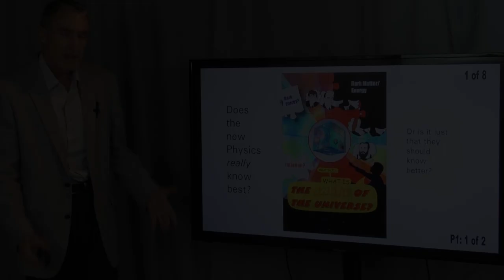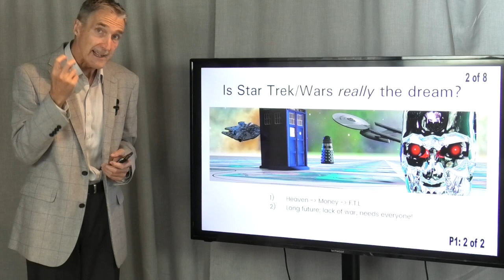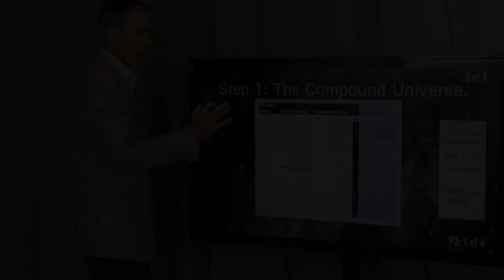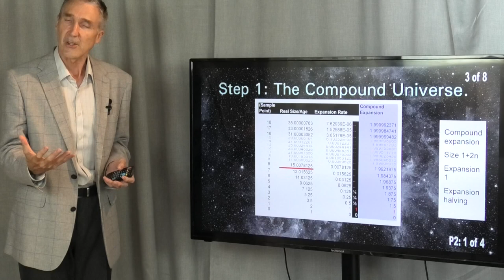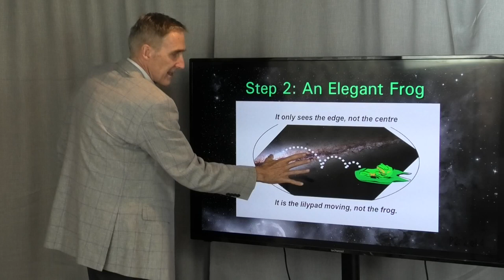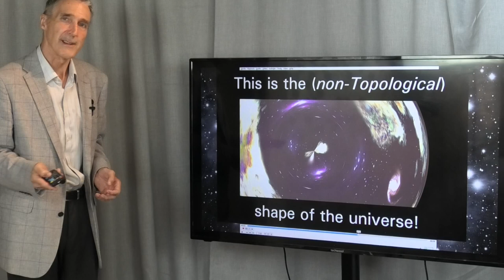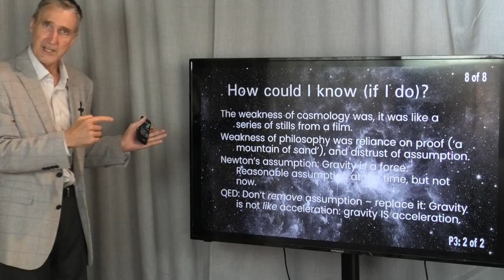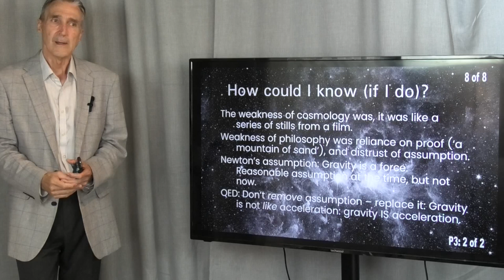This is the (non-topological) shape of the universe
One Universe. One shape. Once you know it, you know it.

But the shape depends on the topology, and the only way to find that out before 2025 is to attend one of the live talks. (Meanwhile, view this video to check out the featured link at the end and learn all about the next 4 billion years for humanity.)

After New Year's Eve 2025 the full presentation of topology and shape will be published here, in full.